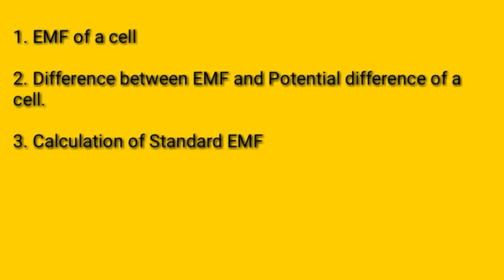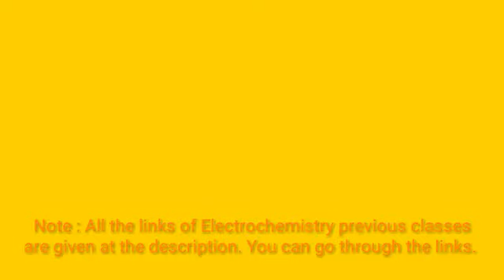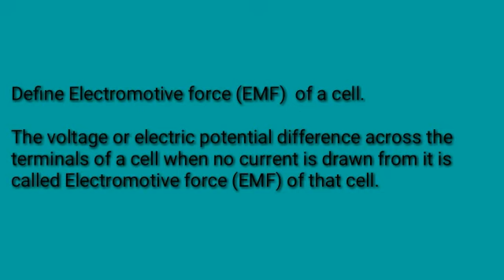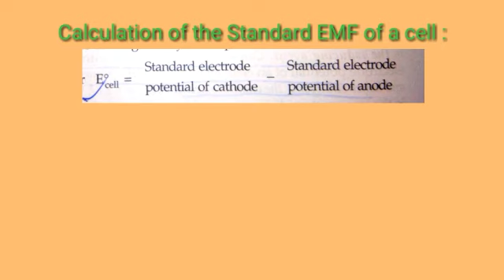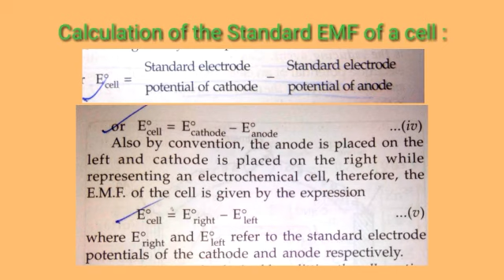Electrochemistry Part 8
Class 12 Chemistry,  Unit :3, Topic : Electrochemistry.

You can go to previous classes of Electrochemistry from part 3 to 7 :